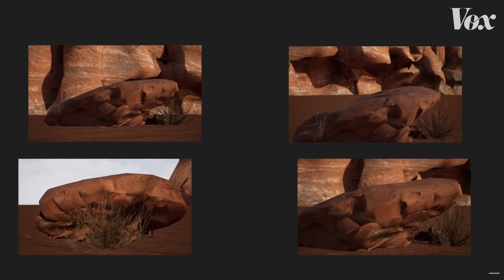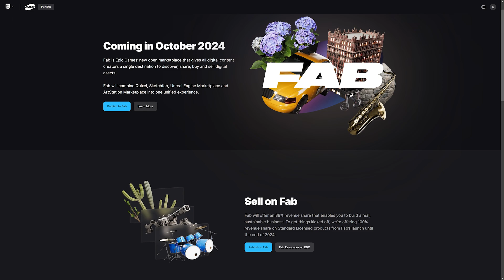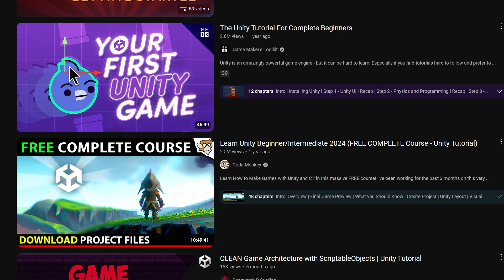Use this Game Engine in 2025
n this video, we dive into the latest developments and updates from the top game engines: Unity, Unreal Engine, and Godot. Each engine has seen major changes in the past few weeks, from Unreal's new pricing model to Unity’s rollback of controversial policies, and the steady rise of Godot as a community-driven alternative. Whether you're a seasoned game developer or just starting out, I break down the pros and cons of each engine to help you decide which one suits your project best. We also discuss how each engine's features, pricing, and ecosystem have evolved in response to industry trends and developer needs.

If you're curious about which engine to choose for 2024 and beyond, or just want to stay updated on the latest game development tools, this video has you covered. Don’t miss out on these crucial insights to keep your game dev journey on the right track!

Chapters
0:00 Intro
0:35 New Game Release
2:05 Graphics
3:27 Free Assets
4:21 Performance
6:27 Pricing
10:02 Community Support
11:57 Learning the Engine
14:00 Final recommendation